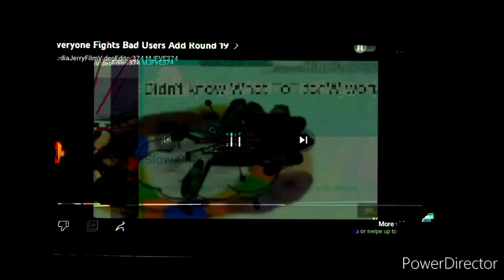Add Round 21